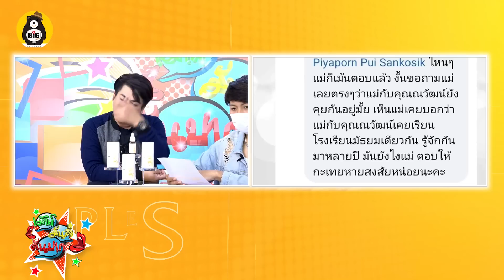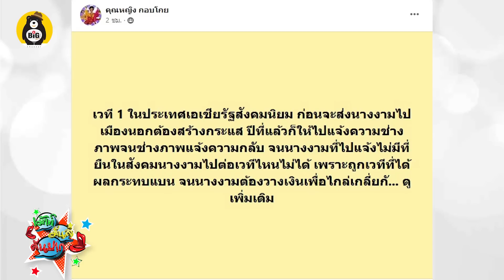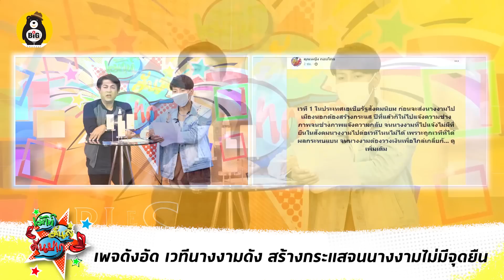แม่ปุ้ย เผย ยังรัก พี่ณวัฒน์ เหมือนเดิม - กอบโกยอัดเวทีดัง สร้างกระแส